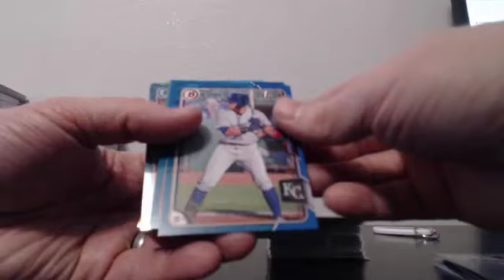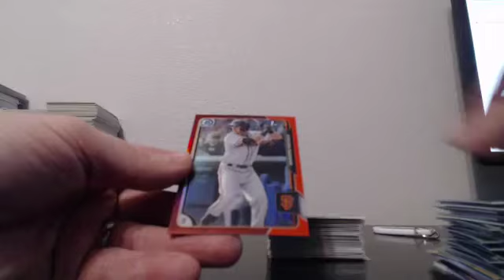2015 Bowman Draft JUMBO Case Team Break #5 EBAY Guzman_15 12-27-15 Case #5 Recap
2015 Bowman Draft JUMBO Case Team Break #4 EBAY Guzman_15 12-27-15 Case #5 Recap - Captured Live on Ustream